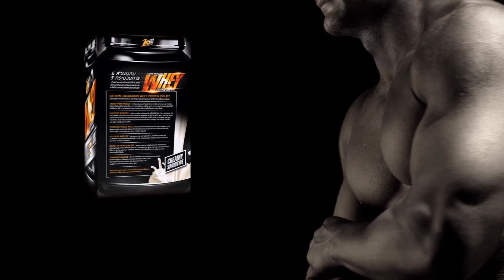ท่าฝึกกล้ามขา Barbell Standing Calf Raises